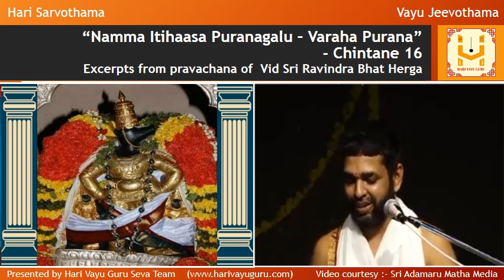“Namma Itihaasa Puranagalu – Varaha Purana” – Chintane 16